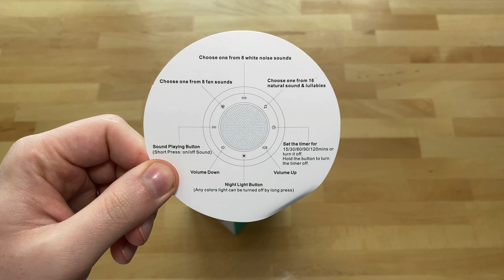White Noise Sound Maschine - German (Einschlafmusik)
Heute werden wir uns die White Noise Maschine von Amazon ansehen.

Egal ob Unboxings, Tutorial oder Gaming auf meinen Kanal kommt das was mir Spaß macht .
Sozial Media Kanal
Mein Equipment:

Euer
LIP TV